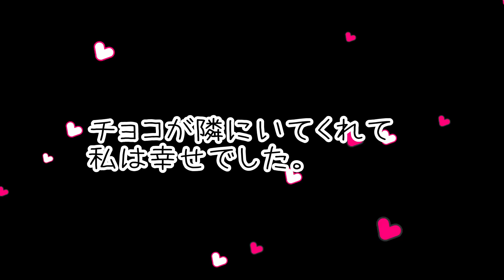18年間有難う。 12月30日チョピナ学園の生徒チョコの卒業式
チョコママさん

実はチョコの事を知ったのは今日の夕方でした。
POSTを見た時、言葉につまり心拍数が一気にあがりました。
家族を失った痛みは想像を絶するものだと思います。

18年と8か月本当に有難うチョコ。
今はゆっくり休んで、落ち着いたらママを虹の橋から見守ってやってね。
そしていつか一緒に天国に行くんだよ。